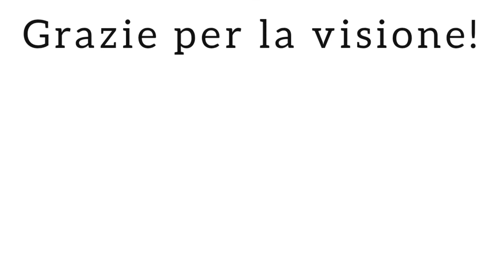QUALCHE TRENO ALLA STAZIONE DI CREMONA! | Città, treni e stazioni | S.3 [Ep.5]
Benvenuti nel quinto episodio della terza stagione di "Città, treni e stazioni".
Questa volta ci troviamo a Cremona, la città della musica e del torrone. Cremona è situata sulla linea Milano-Mantova. È capolinea delle linee per Treviglio, Brescia e Fidenza. È una delle officine di Trenord, adibita alla manutenzione e revisione dei rotabili a trazione termica del parco FNM.
I treni del video sono i classici del traffico di questa linea, provenienti quasi tutti dagli scali di Acquanegra Cremonese e Cavatigozzi, nel video compaiono un DB Cargo, qualche CFI e l'InRail per Piacenza.
Buona visione!

00:00 Intro

00:16 E191 016 DB Cargo Italia
MT Cava Tigozzi-Brescia Fascio Merci

01:59 E494 574 Compagnia Ferroviaria Italiana
MRS Cava Tigozzi-Terni

04:22 E191 104 InRail
TEC Udine-Piacenza

06:58 D744 015 Trenord
LIS Milano Certosa-Cremona

07:08 E191 032 Compagnia Ferroviaria Italiana
Manovra

08:12 E464 283 Trenord
REG 2161 Milano Centrale-Mantova

09:34 ETR 521 S1 011 Trenord
REG 2166 Mantova-Milano Centrale

10:37 E191 032 Compagnia Ferroviaria Italiana
LIS Cremona-Acquanegra Cremonese

11:05 E652 105 Mercitalia Rail
LIS Acquanegra Cremonese-Cremona

11:54 E191 032 Compagnia Ferroviaria Italiana
MRV Acquanegra Cremonese-Portogruaro Caorle

Buona visione!